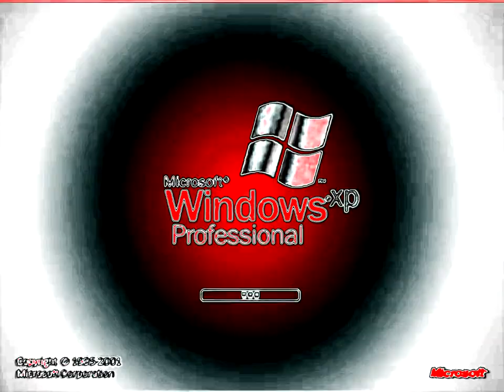Klaskyklaskyklaskyklasky (Windows XP Edited Version) In BuenaFamiliaChorded